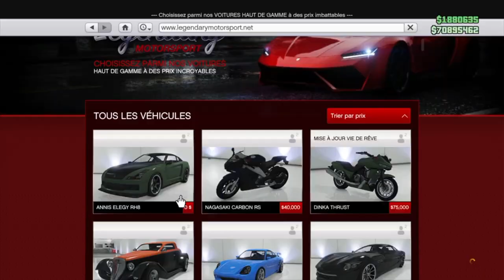By GTAscension Déplacer ses places bug dans ses garages GTA ONLINE 720p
By GTAscension